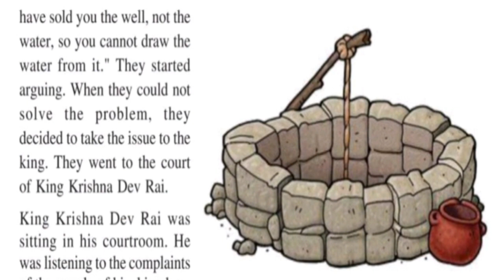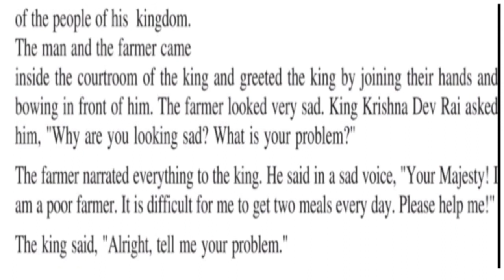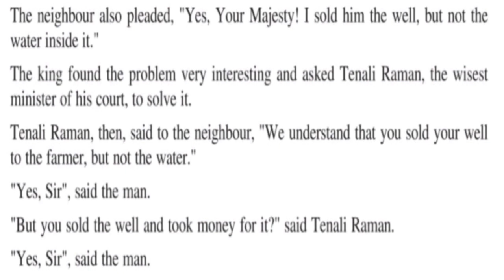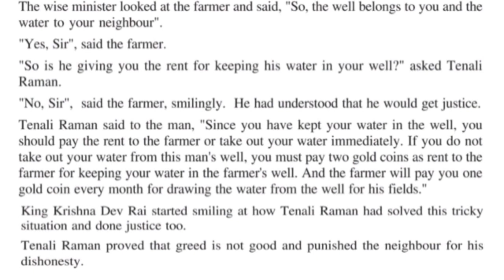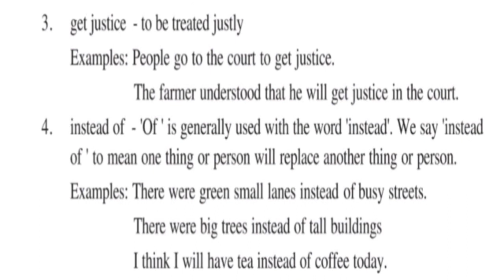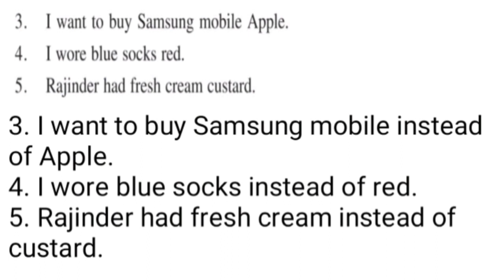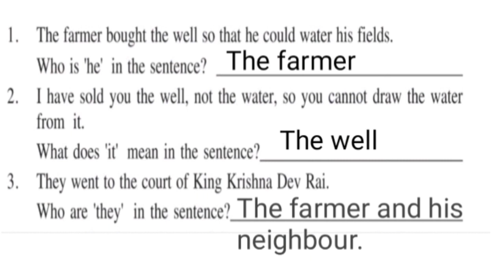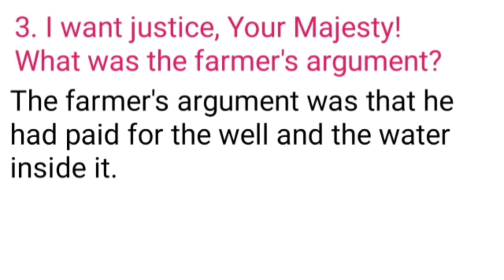pseb class 7 english chapter 1 lesson rent for water question answer 7th class my english companion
Class 7 English Rent for water  Videos

7th Class PSEB | English Full Lesson 1 | Rent for Water | My English Companion New Book

class 7 english chapter 1 pseb
class 7 english lesson 1 Rent for Water
7th class english rent for water
7th class rent for water question answer
7th Class I Lesson No-1 I rent for water I Chapter No-1I My English Companion I Fully Explained
class7 NewBook Lesson1 Chapter1 rent for water
class 7 english
my english workbook class 7
my english companion
english workbook class 7
English class 7 chapter number 1
English  class 7 chapter 1 question answer
English class 7 lesson 1 question answer
English class 7 lesson 1 Question Answers
PSEB English class 7
PSEB English class 7 chapter 1
PSEB English class 7 lesson 1
PSEB English class 7 chapter 1 QUESTION ANSWER
PSEB English class 7 lesson 1 QUESTION ANSWER
PSEB class 7 English
PSEB class 7 English chapter 1
PSEB class 7 English lesson 1
Support for education
PSEB class 7 English chapter 1 QUESTION ANSWER
PSEB class 7 English lesson 1 QUESTION ANSWER
7th class English book chapter 1
7th class English book
7th class English book lesson 1
7th class English chapter 1
7th class English lesson 1
7th class English
7th class English lesson 1 QUESTION ANSWER
7th class English chapter 1 QUESTION ANSWER
English school
English Class
Meri Class
Support for education
PSEB English class7 chapter 1 QUESTION ANSWER
MY ENGLISH COMPANION English class 7
MY ENGLISH COMPANION English class 7 chapter 1
MY ENGLISH COMPANION English class 7 lesson 1
MY ENGLISH COMPANION English class 7 chapter 1 QUESTION ANSWER
MY ENGLISH COMPANION English class 7 lesson 1 QUESTION ANSWER
MY ENGLISH COMPANION class 7 English
MY ENGLISH COMPANION class 7 English chapter 1
MY ENGLISH COMPANION class 7 English lesson 1
Question answer QUESTION ANSWER question answers question answer questions
MY ENGLISH COMPANION class 7 English chapter 1 QUESTION ANSWER
MY ENGLISH COMPANION class 7 English  lesson 1 QUESTION ANSWER
7th class English 1th chapter QUESTION ANSWER
7th class English 1th chapter
Harvinder Sir
Harvinder Sir English class